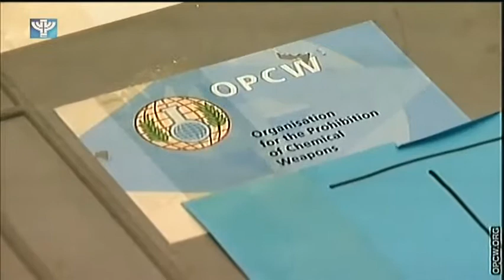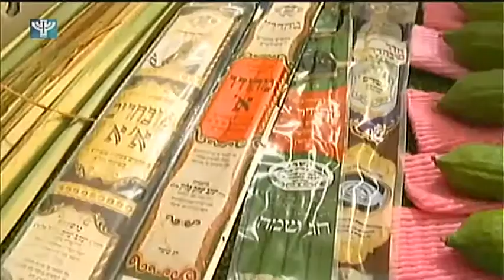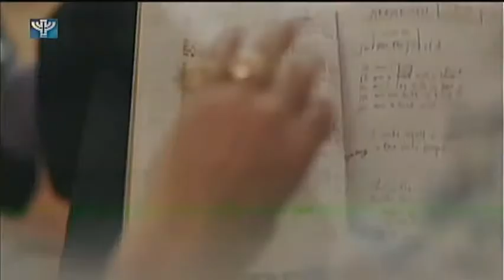IBA News 2014 10 08 WS